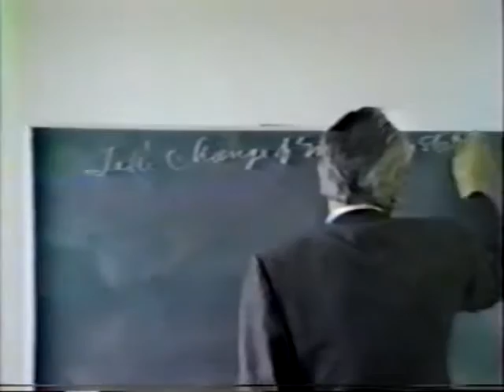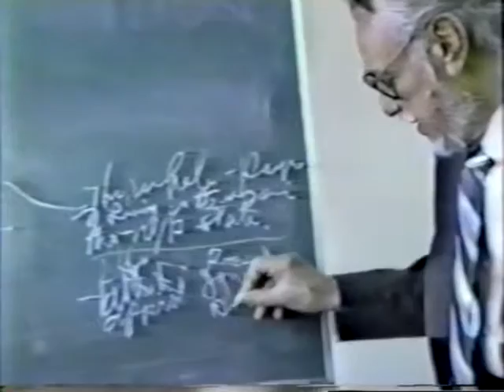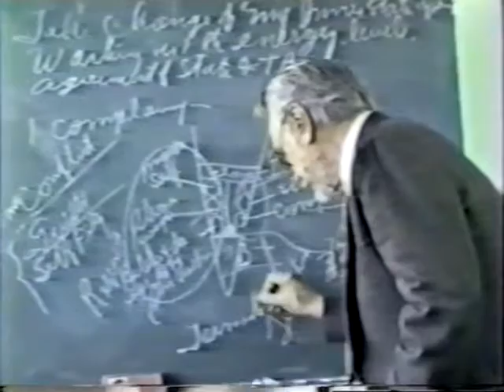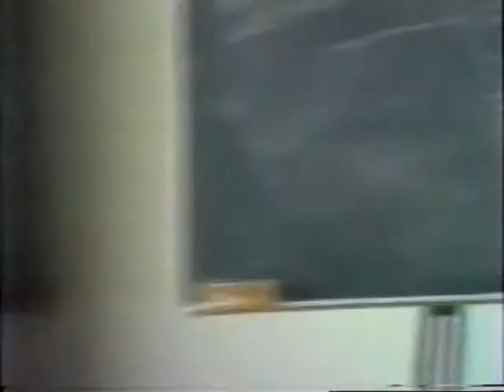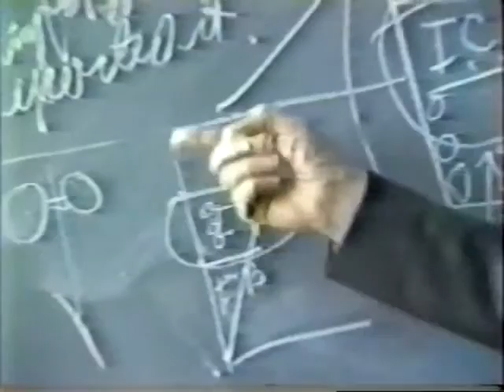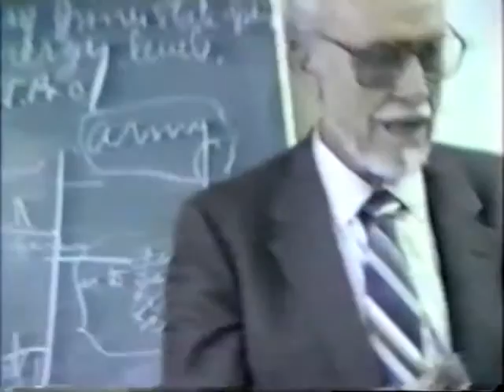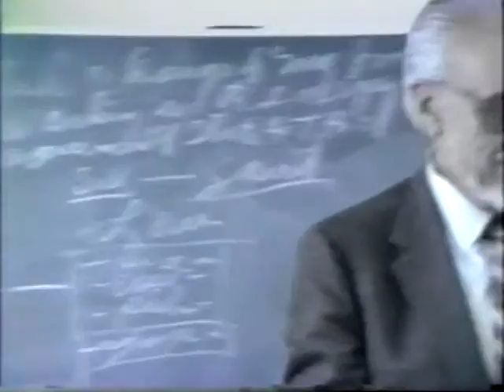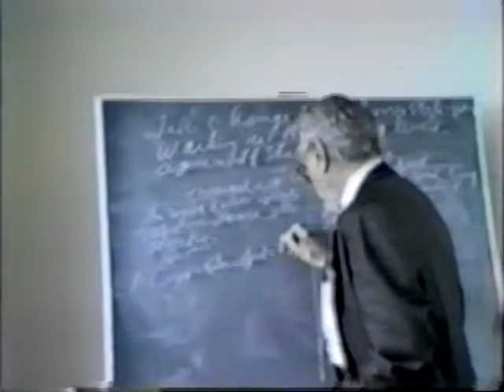Dr Bob Vancouver 1988 Workshop Part 1 of 2 Dr. Robert Rhondell Gibson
Dr  Bob Vancouver 1988 Workshop Part 1 of 2